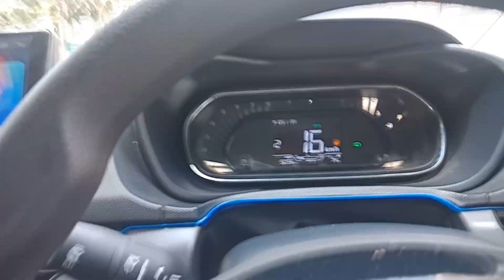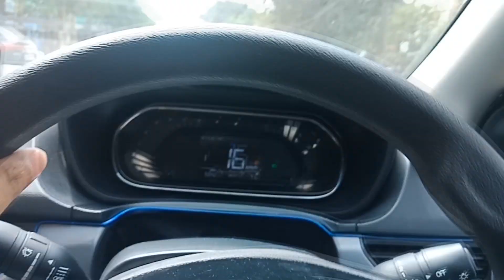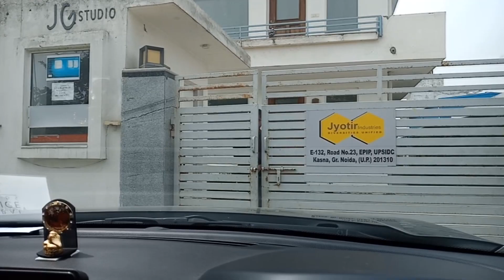Behind The Scene Vlog | CHROMA Shoot | Virtual Award Function 2021 | Vlog 03